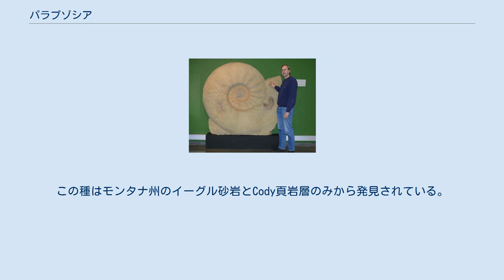パラプゾシア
パラプゾシア（学名：Parapuzosia）は、デスモセラス科のアンモナイトの絶滅した属。
白亜紀後期のセノマニアンからカンパニアンにかけて、アフリカやヨーロッパおよび北アメリカに分布した。
典型的に非常に大型のアンモナイトで、直径は60センチメートル以上に達し、最大の種では最大3メートルを上回る。
パラプゾシアの殻はインボリュート曲線を描き、その側面は平坦あるいはわずかに丸みを帯びている。
内側の渦には1次肋と2次肋が確認されることがある。
 パラプゾシア・セッペラデンシスは既知のアンモナイトで最大の種であり、現在のドイツのヴェストファーレンにあたる海域で白亜紀後期カンパニアン前期に生息していた。
住房が不完全であるものの、ドイツで1895年に発見された標本は直径1.8メートルに達する。
完全であった場合、この標本は直径2.55メートルや直径3.5メートル以上と推定されている。
生きていたときの体重は1455キログラムと推定され、そのうち殻が705キログラムを占める。
 パラプゾシア・ブラディは直径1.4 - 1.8メートルに達し、北アメリカから出土するアンモナイトでは最大である。
側面は平坦で、内側の渦は発達した肋を持つ卵型をしている。
この種はモンタナ州のイーグル砂岩とCody頁岩層のみから発見されている。